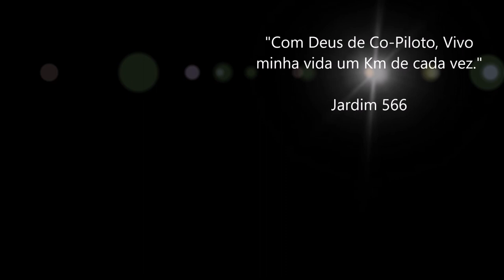San Fernando - Chile / Ruta 5